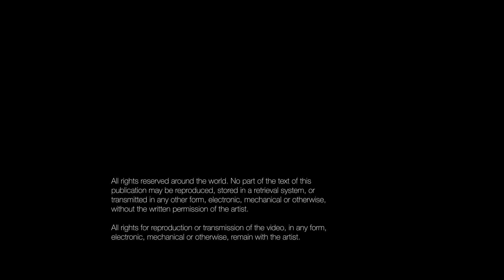WAR • ROOM • ECHO – Regarding the Pain of Other Cyborgs_Performance excerpt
WAR • ROOM • ECHO: Regarding the Pain of Other Cyborgs is a unique collaborative Transmedia Performance- Installation and Research Project.
Operating simultanously on a Mythic and Sociological Scale, the installation takes over the architecture of the given space to provide the viewer/participant with a submersive experience. The various components of the installation are synchronized to convey a singular and continuous presence of war and con ict in human history.

The French poet Eugene Guillevic, whose ‘Charnel House’ (1947) is one of the first, and finest poetic responses to the Shoah (Jewish, meaning Holocaust), once wrote, ‘Yes, even horror can be lived out in poetry. This is not to say that poetry weakens or diminishes horror – what it perhaps means is that poetry translates horror to that level where, lived out through poetry, it is no longer degrading.’

The project is a room designed and dedicated to the idea of War and the echoes and reverberations of its effects and aftermath across time and space – it insists above all, that to ignore what threatens us is both irresponsible and dangerous, and that paradoxically, there are realities that no image can convey.

This reading from the book took place at The Memorial of the Red Guards, who died during the Finnish Civil War in Pispala, Tampere. The inscription in the stone says, 'On this Pispala ridge, the Red Guard in Tampere last stood with weopans in hand defending their cause in 1918'.

The project is ongoing and a copy of the book in its current state is donated to the Pispala Library on the occasion of the exhibition, ‘Where does poetry nest?’, on 6th September, 2016 in memory of the over 5000 year old Civil War that the world, it seems, has not seen enough of.